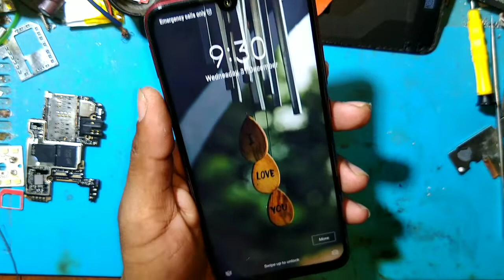Redmi note 7 on off problem 🔥🔥 automatic, date problem solution.?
my all vlogs channel link :-